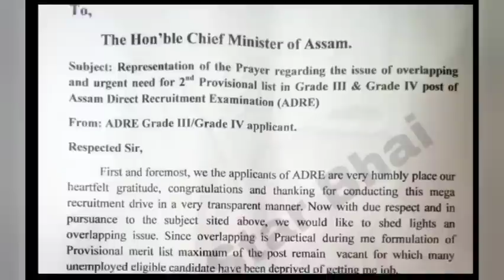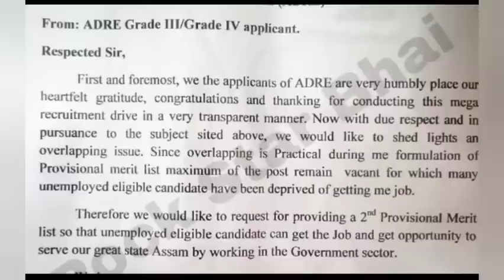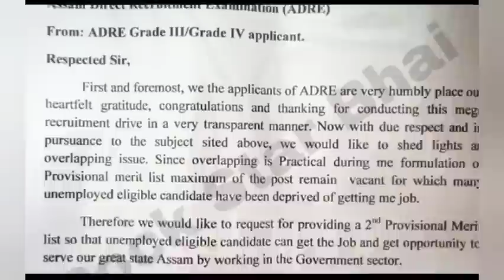Not Qualified সকলে 2nd List ৰ বাবে মুখ্যমন্ত্ৰীৰ উত্তৰ বিচাৰে/ ADR/DHS/Assam Police Forest Gaurd